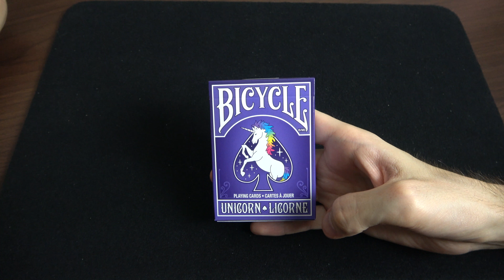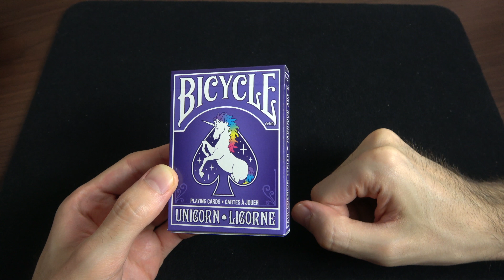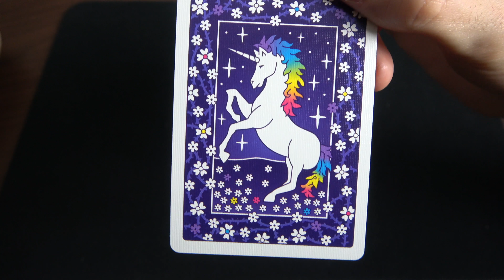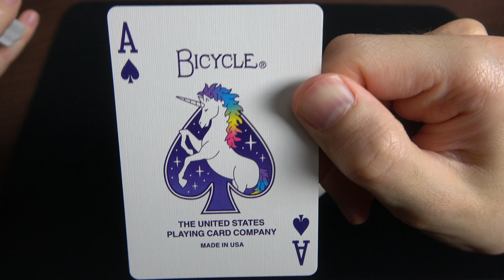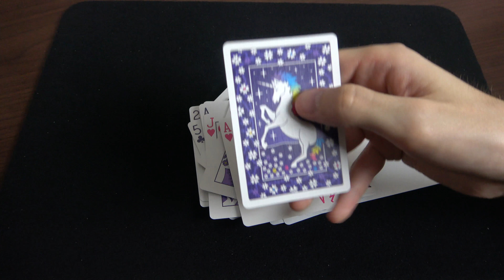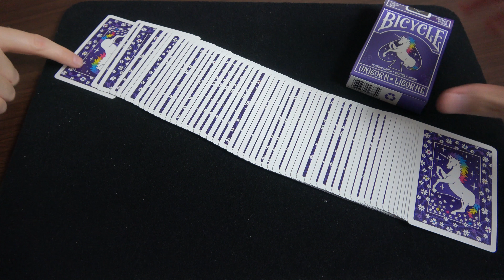ELEGÁNSAN LÁNYOS PAKLI 🦄🌈 Kártya Haul: Bicycle Unicorn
Nekem nagyon bejön ez a lila unikornis design, nektek? :)

Ha szeretnél küldeni valamit, a leggyorsabb módja, hogy megkapjam, ha Foxpost, vagy Posta csomagautomatára küldöd. Az adatok miatt vedd fel velem a kapcsolatot mondjuk Facebook-on. :)